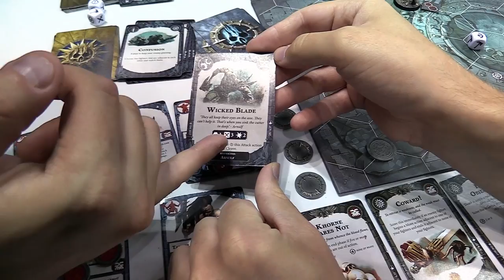Shadespire - Demo & Impressions - Gen Con 2017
At Gen Con this year we got to try a demo of the much anticipated Warhammer Underworlds: Shadespire from Games Workshop! We cover a full round of the game followed by our impressions.

In this series you'll be joining our group of friends for a post-game discussion. We'll be giving our impressions of the game as well as highlighting exciting moments from our session.

Check out our Facebook page for updates and info in between video uploads!